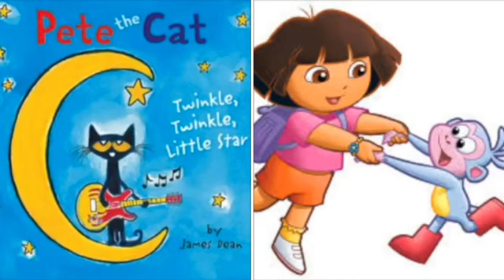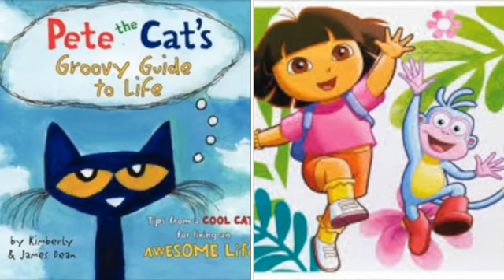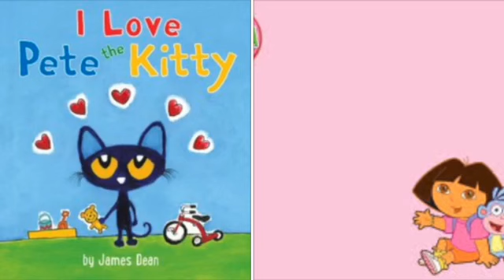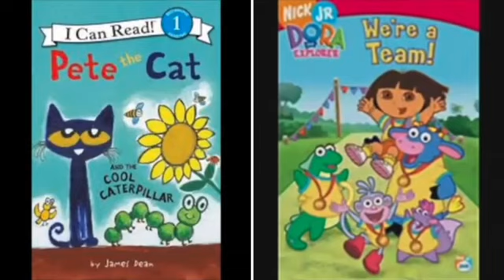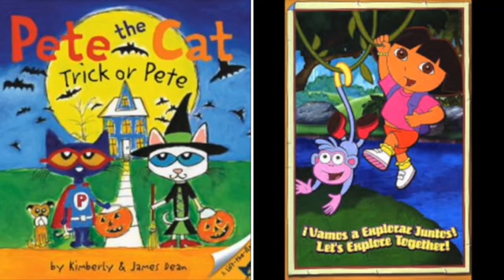MERGED - Pete The Cat and Dora The Explorer Gimme Gimme Gimme